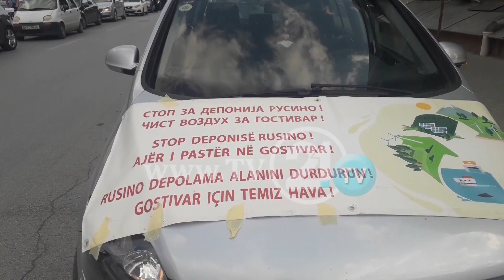Gostivar, deponia Rusino akoma digjet, Taravari kërkon zgjidhje, por nuk është kompetent